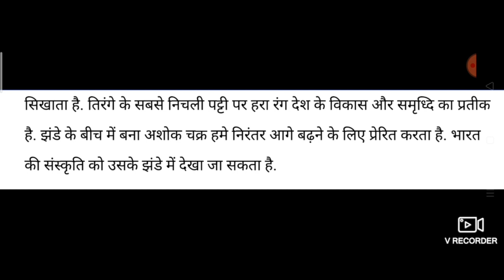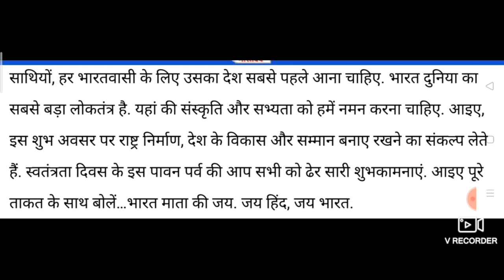15 August 2022 Speach in Hindi | 15 अगस्त पर दमदार भाषण स्कूल के लिए | Independence day Speach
15 August 2022 Speach in Hindi | 15 अगस्त पर शानदार भाषण स्कूल के लिए | Independence day Speach

नमस्कार दोस्तों:- आज हम आपको इस विडियो में 15 अगस्त पर बहुत ही शानदार भाषण सुनाया हूं और आप इस भाषण को अपने स्कूल, कालेज में बोल सकते हैं..!